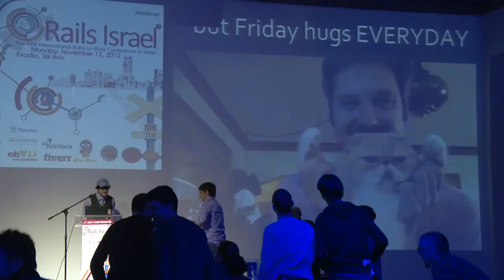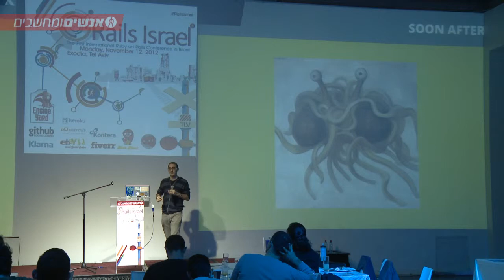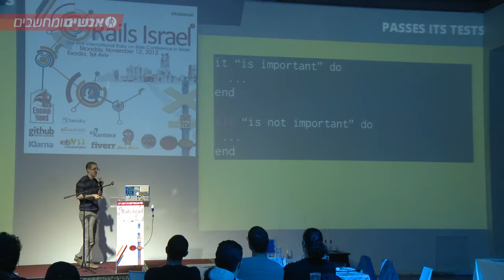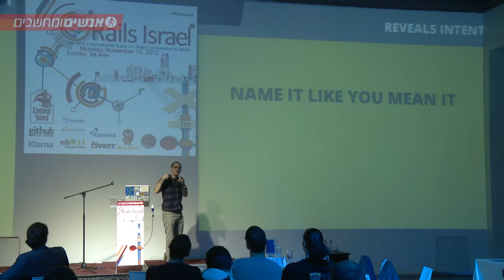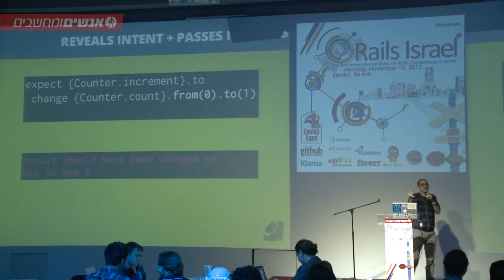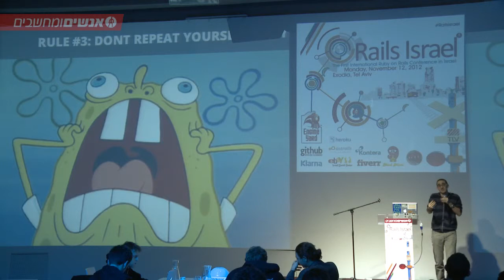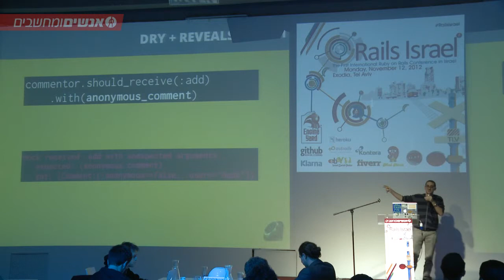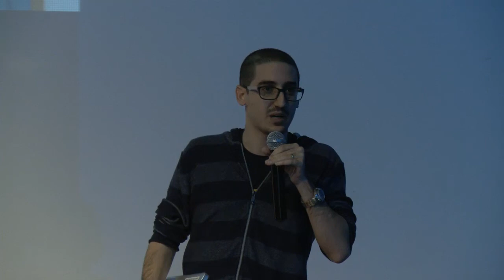Aviv Ben-Yosef @ Rails Israel 2012: Stuff You Didn't Know You Can Do with RSpec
Aviv Ben-Yosef from BillGuard: Stuff You Didn't Know You Can Do with RSpec